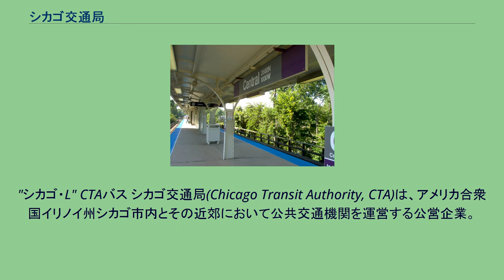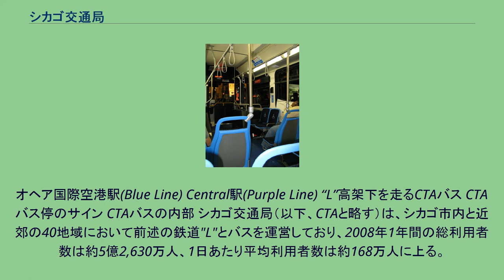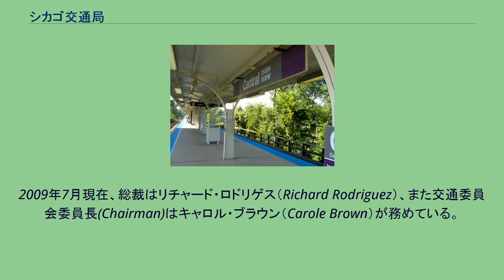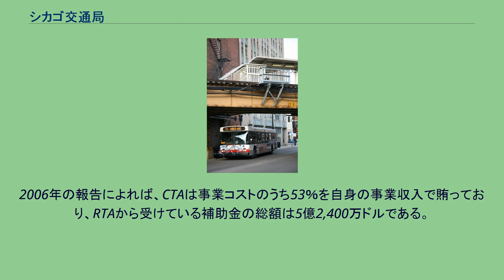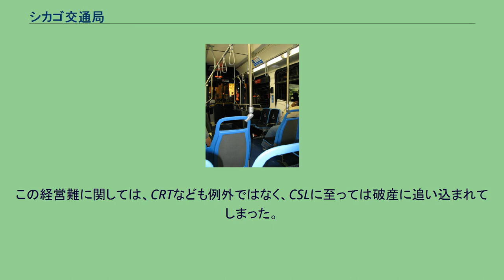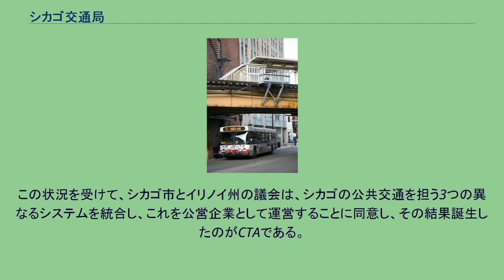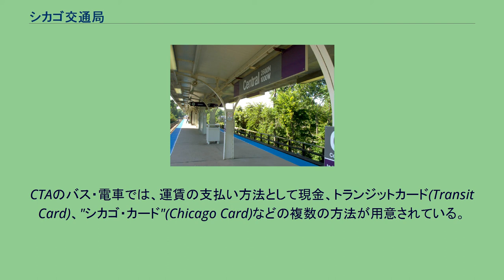シカゴ交通局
"シカゴ・L" CTAバス シカゴ交通局(Chicago Transit Authority, CTA)は、アメリカ合衆国イリノイ州シカゴ市内とその近郊において公共交通機関を運営する公営企業。
"シカゴ・L"として知られる高架鉄道及び地下鉄とバスを運営している。
オヘア国際空港駅(Blue Line) Central駅(Purple Line) “L”高架下を走るCTAバス CTAバス停のサイン CTAバスの内部 シカゴ交通局（以下、CTAと略す）は、シカゴ市内と近郊の40地域において前述の鉄道"L"とバスを運営しており、2008年1年間の総利用者数は約5億2,630万人、1日あたり平均利用者数は約168万人に上る。
また、運営規模の面から見れば、CTAは153本のバス路線と8本の鉄道路線を抱え、サービス提供のために2,222台のバスと1,190両の鉄道車輛を保有、また11,795人の職員を雇用している。
本部は567 West Lake St.に置かれている。
その規模は全米第2位(最大は、ニューヨーク市内・近郊で公共交通機関を運営するMTA)、北米地域全体では第4位の規模を誇る。
なお、バス事業と鉄道事業の概要は以下の通り(2009年7月現在)である。
経営に関しては、直接には市長から任命された公社総裁（President）があたっている他、シカゴ都市圏の交通政策を決定するシカゴ交通委員会（Chicago Transit Board）が政策面でのサポートを行っている。
2009年7月現在、総裁はリチャード・ロドリゲス（Richard Rodriguez）、また交通委員会委員長(Chairman)はキャロル・ブラウン（Carole Brown）が務めている。
CTAは資金面でも行政のサポートを受けている。
CTAは、運賃収入や広告収入などの事業収入の他に、地域交通局(Regional Transportation Authority(RTA))から補助金を受けている。
RTAは、RTA法という法律に基づいた公的機関であり、イリノイ州北東部の3つの公共交通機関(CTA、メトラ(Metra)、Paceバス)を財務面で支援すると共に運営を監視する任務を負っている。
2006年の報告によれば、CTAは事業コストのうち53％を自身の事業収入で賄っており、RTAから受けている補助金の総額は5億2,400万ドルである。
このうちの4億7,950万ドルには、シカゴ地区で徴収された売上税の一部が充てられている。
CTAは、シカゴ市の公営企業として、1947年10月1日に事業を開始した。
事業開始にあたり、CTAはシカゴ市内とその近郊で高架鉄道を運営していたシカゴ・ラピッドトランジット・カンパニー社と路面電車を運営していたシカゴ・サーフェス・ライン社の2社の資産を買収し、路線網を整備した。
この買収に関しては、1800年代後半から1900年代前半にかけて、アメリカでは民間資本によるバスや地下鉄、路面電車などの公共交通機関の整備が相次いで行われたが、第二次世界大戦後、これらの民間事業者の多くが、資金面での問題やモータリゼーション進展により、経営難に悩まされるようになったという経緯がある。
この経営難に関しては、CRTなども例外ではなく、CSLに至っては破産に追い込まれてしまった。
この状況を受けて、シカゴ市とイリノイ州の議会は、シカゴの公共交通を担う3つの異なるシステムを統合し、これを公営企業として運営することに同意し、その結果誕生したのがCTAである。
1952年、CTAはシカゴ・モーターコーチ・カンパニーの資産を買収し、バス事業を傘下に収めたことで、今日の事業形態が築かれた。
ちなみに、この時買収したシカゴ・モーターコーチカンパニーは、イエローキャブの創始者として知られているジョン・D・ハーツ（John D. Hertz）の支配下にあった企業である。
1984年、シカゴ・オヘア国際空港への乗入開始。
1993年、鉄道"L"の路線名が色別に変更される。
シカゴ・ミッドウェー国際空港への乗入開始。
1997年、乗車用磁気式カード(後述のトランジットカード)の導入開始。
2006年、鉄道"L"のピンクライン(Pink Line)開通。
2013年、それまでのシカゴカードおよびトランジットカードを置き換える形で非接触ICカード、「Ventra」が導入された。
※2018年現在、Ventra...